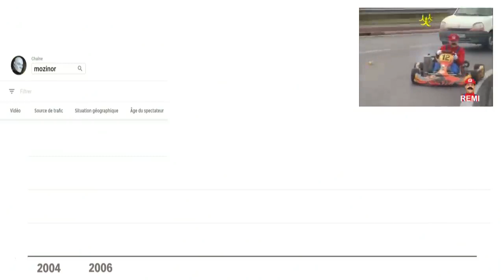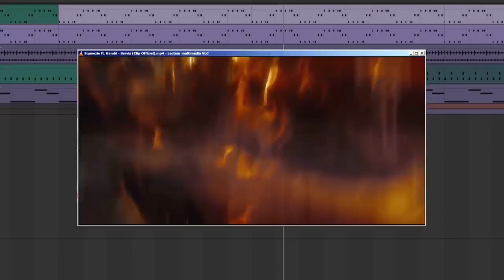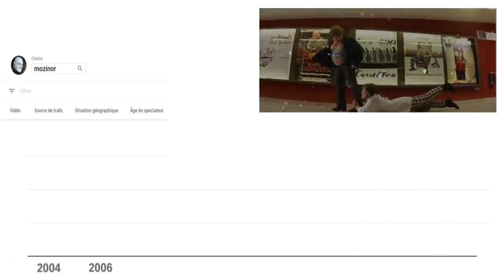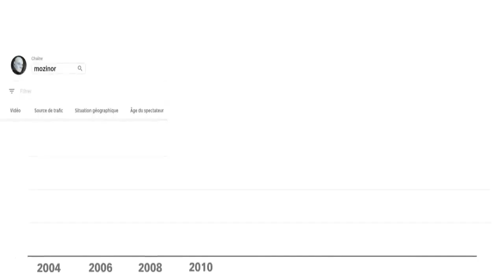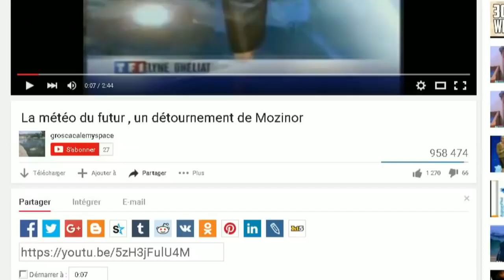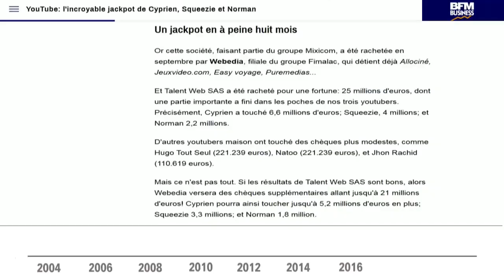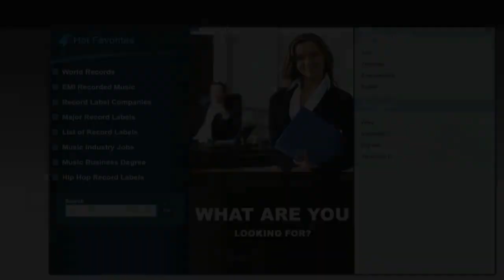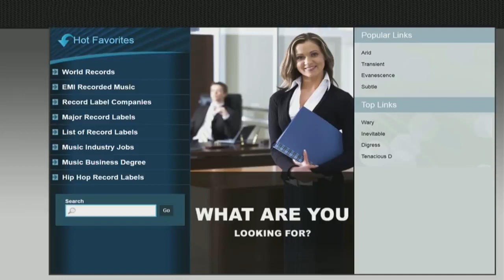Memoirs From Beyond The Tube - Mozinor Parody (2020)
In this video, Mozinor offers an introspective story about himself and his own journey as a videomaker.